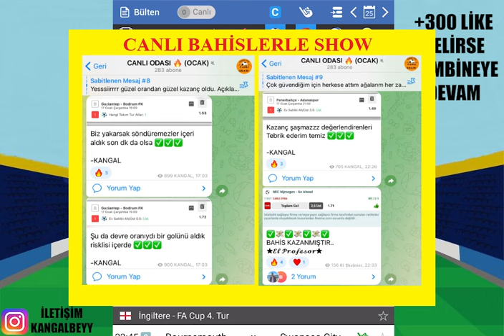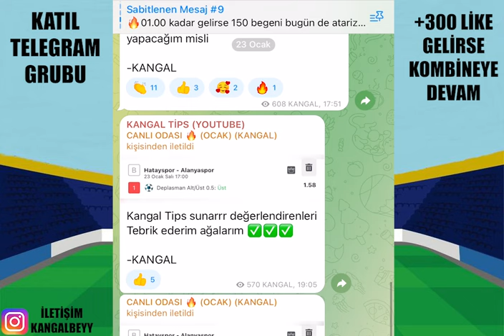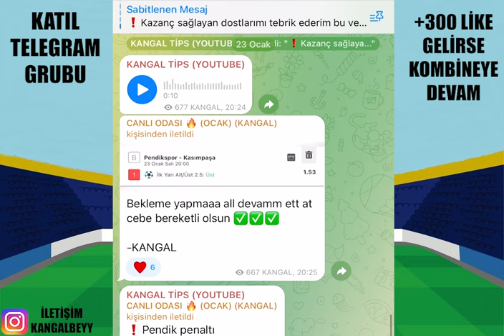PERŞEMBENİN 6 ADET İNCİSİ ! 25 OCAK 2024 İDDAA TAHMİNLERİ